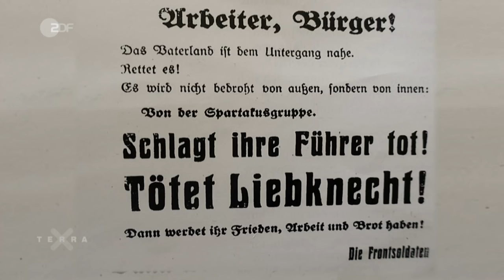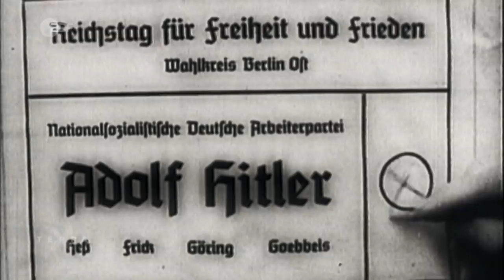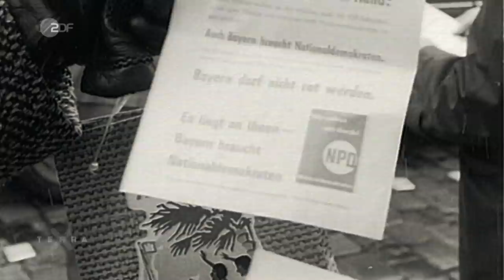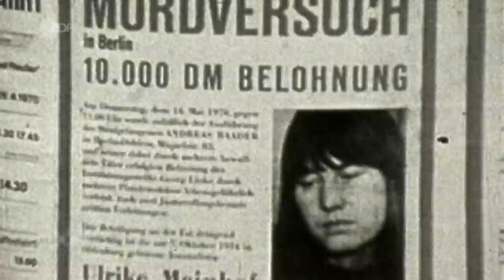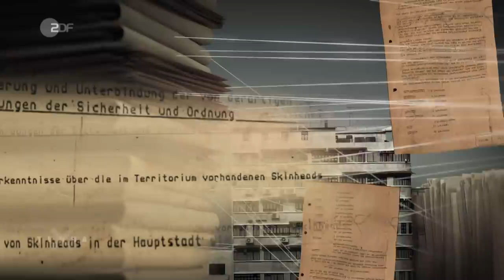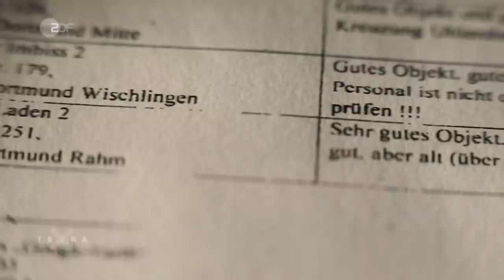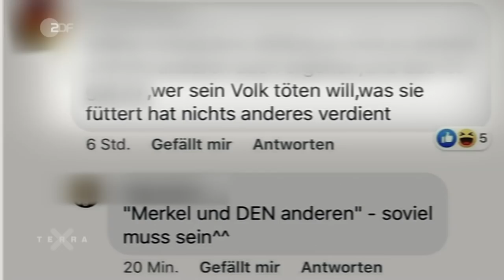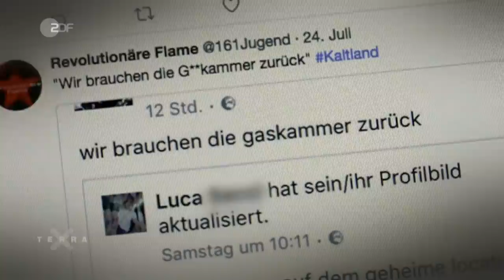Geschichte des Extremismus in Deutschland | Terra X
Seit über 100 Jahren bedrohen politische Extremisten unser Land. Meist geht die Gefahr von rechts aus, doch auch linke Gewalt und Terror sind in Deutschland nicht unbekannt.
Schon die erste Demokratie auf deutschem Boden, die nach dem Ersten Weltkrieg 1918 entsteht, ist von Beginn an durch Extremisten von links und rechts gefährdet. Vor allem mit der Weltwirtschaftskrise 1929 kommt die Stunde der Republikfeinde. Das Land steht kurz vor dem offenen Bürgerkrieg. Doch das Ende der Weimarer Republik kommt demokratisch, immer mehr Deutsche wählen Hitlers NSDAP.

Nach dem Zweiten Weltkrieg versuchen Extremisten von rechts und links die Demokratie in Westdeutschland zu erschüttern und einen Systemwechsel herbeizuführen. Es entstehen rechte Parteien, und rechte Terroristen verüben Sprengstoff- und Brandanschläge. Doch die junge Demokratie wird auch von Links bedroht. Ende der 60er Jahre radikalisiert sich die Linke im Untergrund. Die Anschläge der Roten Armee Fraktion treibt die Bundesrepublik in eine schwere Krise.

In der sozialistischen Diktatur der DDR erklärt man den Nationalsozialismus für überwunden. Doch auch in der DDR gab es rechtsextreme Strukturen. Berichte der Staatssicherheit zeigen, wie neonazistische Skinhead-Kameradschaften aktiv waren und dokumentieren deren Straftaten.

Nach der Wiedervereinigung schließen sich die Neonazis aus Ost und West zusammen. Erstmals kommt es auf deutschem Boden wieder zu offenen rassistischen Ausschreitungen. Es entstehen Netzwerke, deren Gefahr von den Sicherheitsbehörden lange nicht ernst genommen wird – mit fatalen Folgen: Der Nationalsozialistische Untergrund, kurz NSU, verübt bundesweit Bombenanschläge und verantwortet mindestens zehn Morde.

Immer häufiger nutzen linke und rechte Extremisten für die Verbreitung ihrer Gewaltbotschaften das Internet. Durch die neuen Medien ist es einfach geworden, sich zu vernetzen. In den Echokammern des Internets wird der Mörder von Regierungspräsident Walter Lübcke zum gefeierten Star der Rechtsextremen. Auch als in Halle und Hanau Menschen durch Rechtsextreme Angriffe sterben, radikalisierten sich die Täter über einschlägige Internetportale.

Dieses Video ist eine Produktion des ZDF in Zusammenarbeit mit der Rainer Fromm Filmproduktion. Mehr Infos zum Extremismus in Deutschland findet ihr